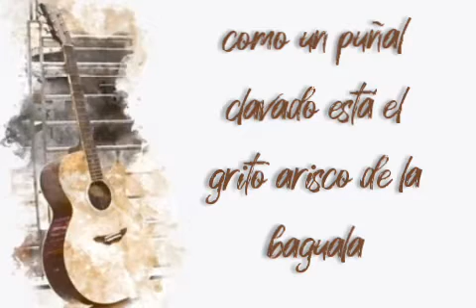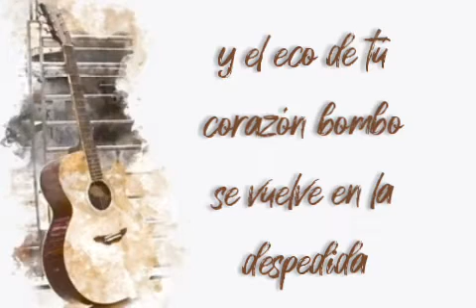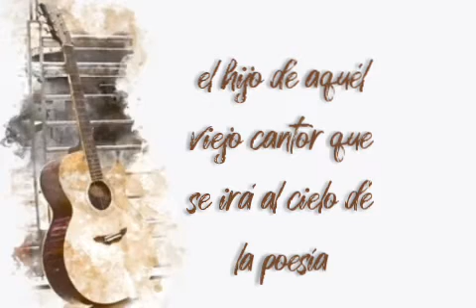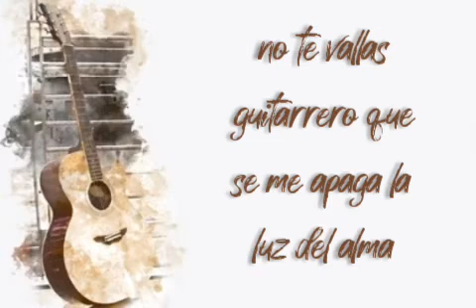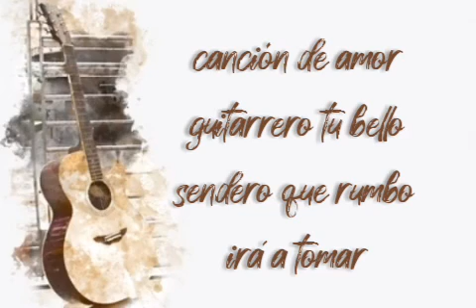Guitarrero y cantor - Elale Jaime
Cancion: Guitarrero
Autor: Horacio Guarany
Interprete: Elale Jaime